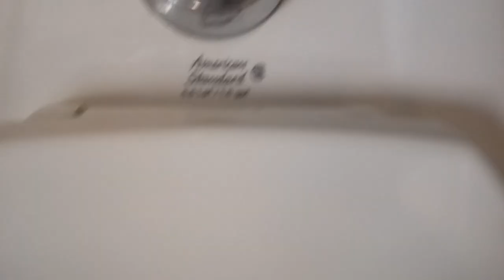309: American Standard Fixtures - Buffalo Wild Wings Men's Restroom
[Video Description]
We're out of the mall now, but not far from it.

[Video Details]
Location: Buffalo Wild Wings, Midland. MI.
Fixtures:
2 AS Washbrook Urinals
1 2000's AS Afwall Toilet

Restroom Description: This restroom is OK.

 0 - 1 (Worse Than Crap)
1 - 5 (Awful)
6 - 10 (Terrible)
11 - 14 (Garbage)
15 - 19 (Mediocre)
20 - 23 (Below Average)
24 - 27 (Average)
28 - 31 (Above Average)
32 - 39 (Great)
40 - 44 (Awesome)
45 - 50 (Amazing)
51+ (Beyond Amazing)